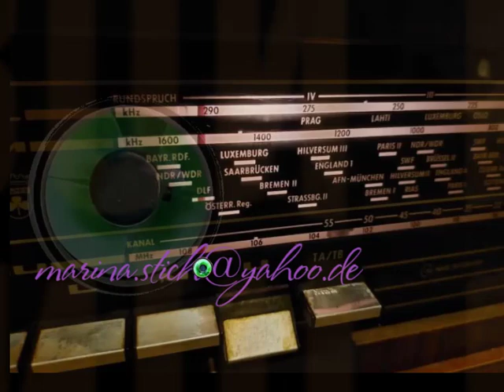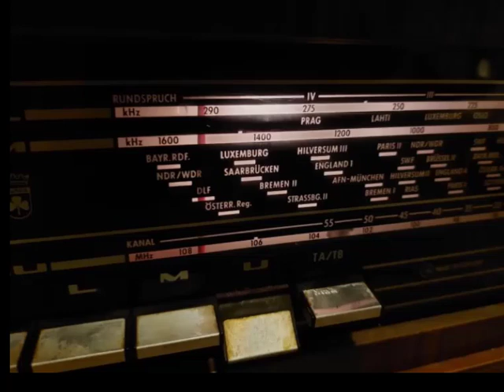Илья НАБАТОВ (прототип Аркадия Велюрова). Куплеты на 125-летие Малого театра (1949)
... И на саночках уеду в... 1949-й год. Айда вместе.  Сбежим на 4 минуты посмотреть на... Помните Аркадия Велюрова в "Покровских воротах". Так вот, его прототипом был артист эстрады Илья НАБАТОВ. Он выступал с куплетами на 125-летие Малого театра. И эта запись сохранилась.